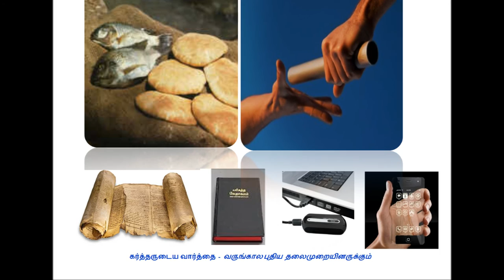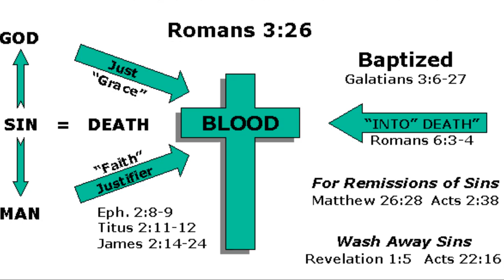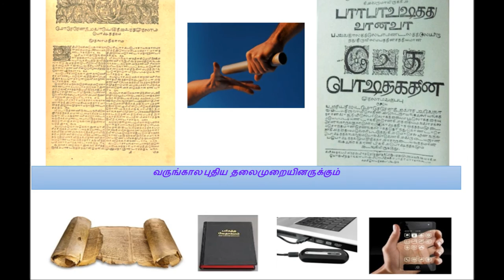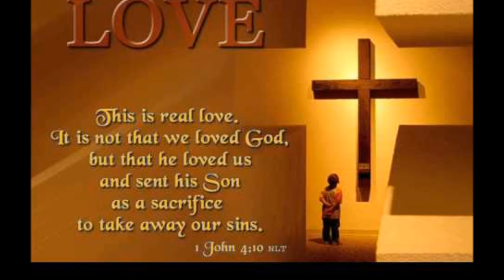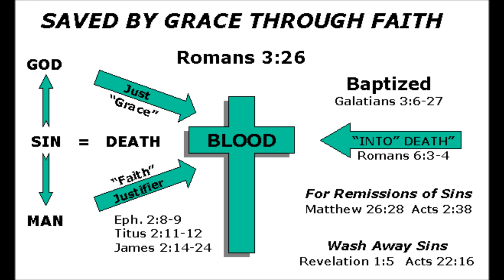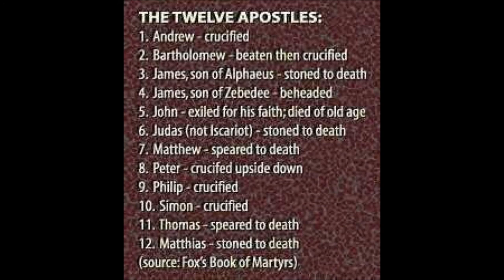ஆதாமே, நீ எங்கே இருக்கிறாய்? Where are you? God's Presence In Christ Jesus Powered by Holy Spirit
Adam, Where are you? - God's Presence In Christ Jesus Powered by Holy Spirit - Bro. Philip Ebenezer - ஆதாமே, நீ எங்கே இருக்கிறாய்? – Where are you? Are you living in the center of God's will? மோசே, சிம்சோன், யோனா, பவுல் மற்றும் நமது ஆண்டவராகிய இயேசு கிறிஸ்து.
Living under an open heaven - Adam, Moses, Samson, Jonah and our LORD and Savior Jesus Christ.
Are you living in the presence of God? It is a continuoue process until the day we reach heaven. be brave in Christ Jesus.
Keep your conscience clear. 1 Peter 3: 16
Grace to you and peace from God the Father and our Lord Jesus Christ, who gave Himself for our sins, that He might deliver us from this present evil age, according to the will of our God and Father, to whom be glory forever and ever. Amen. Galatians 1: 3 – 4.

Word:
Revelation: 21: 3 And I heard a loud voice from the throne saying, “Look! God’s dwelling place is now among the people, and he will dwell with them. They will be his people, and God himself will be with them and be their God.
Psalm: 100: 3 Know that the Lord is God. It is he who made us, and we are his; we are his people, the sheep of his pasture.
Thought:

God doesn’t live in buildings but in people’s hearts. He made our heart for His dwelling. Have you experienced the true deliverance in Christ Jesus? If not, during this Christmas season come closer to the light of God’s presence and make a quick evaluation of your spiritual condition.

சீஷத்துவத்தின் விலை என்ன?

சீஷத்துவத்தின் விலை என்ன? சீஷத்துவத்தின் விலை என்ன? மெய் வாழ்வுக்கு வழி அமைக்கும் வரலாற்று நாயகன் கிறிஸ்து இயேசுவின் சீடனாக அவரது அடிச்சுவடுகளில் சிலுவைகளை சுமந்து வெற்றி பயணமாக தொடரட்டும் இந்த தொடரோட்டம் ! நிமிர்ந்து நில்! துணிந்து செல்!
துயரங்களை தூயவர் துணையோடு தூக்கி எறி! வெற்றி நிச்சயம் இயேசுவின் திருப்பெயரினால்! பவுல்கள் எங்கே? பேதுருக்கள் எங்கே? வனாந்திரத்தின் சத்தம் யோவான் ஸ்நானகன்கள் எங்கே? உப்பு எங்கே? ஒளி எங்கே? இரும்பையும் மிதக்க வைக்கும் கர்த்தரின் அபிஷேகம் எங்கே? போரின்றி வெற்றி இல்லை! வெற்றிகளின்றி கீரீடங்கள் இல்லை! எதிரிகள் இன்றி ஜெயம் இல்லை ! இறை மகன் இயேசு கிறிஸ்து இன்றி இரட்சிப்பு இல்லை! உலகத்தில் இருபவனிலும் உன்னில் இருப்பவர் பெரியவர்! இமைப் பொழுதும் உன்னை மறவாத இயேசு உன்னோடு! சிறுநரிகள் சிங்கத்தை உரசி பார்ப்பது ஒன்றும் புதிதல்ல! கல்வாரியில் சாத்தானை ஜெயித்த கர்த்தர் உன்னோடு! கர்த்தரின் துணிவே துணை என துணித்து நில்! வீறு கொள்! உனது விழிகள் உன்னை உருவாக்கியவரையே நோக்கட்டும்! கர்த்தாவே, சிலுவை பாதை எனது பாதையாகட்டும்! உமது பாதைகள் ஒன்றே எனது நோக்கமாகட்டும் அப்பா, உமது எண்ணங்கள் எனதாகட்டும்! உம் மனது எனதாகட்டும்! உம் சிந்தை எனதாகட்டும்! எனது கைகளோடு உமது கைகைளை இணைத்து கொள்ளும்! உலகத்தை நீர் பார்ப்பது போல நானும் பார்க்கட்டும்! சாத்தனின் சாவல்களுக்கு சாவு மணி! இயேசுவின் நாமத்தில்! கர்த்தர் உன்னோடு! சத்துருவின் சாவல்களை வென்றிட வா! சிலுவையிலே சாதனை படைத்த சர்வ பூமிக்கும் ஆண்டவர் உன்னோடு! உன் இதய சிம்மாசனத்தில் இறைவன் இயேசுவின் ஆட்சி! சர்வத்துக்கும் ஆண்டவர்! சரித்திரத்தையே பிரித்த சர்வ வல்ல தேவன்! சர்வாயூதவர்க்கத்தின் பிறப்பிடம்! நிழல்கள் நிஜமாகும் இயேசுவின் நாமத்தில்! நீ சிலுவையின் நிழலில் இருக்கும் போது! அமரிக்கையும் நம்பிக்கையும் நம் பெலனாகட்டும்! இன்னும் நம் விசுவாச கண்கள் திறக்கப்படட்டும்! இன்னும் பரிசுத்தமாகுதல் நம் பயணமகட்டும்! தூயாதி துயவரின் அன்பு ஒன்றே நம் பரிசாகட்டும்! எட்டு திக்கும் பரவட்டும் இயேசுவின் சுவிசேஷ ஒளி! அகலட்டும் உலகத்தின் பாவ வழி! இன்னும் என்ன தயக்கம்! கிறிஸ்துவுக்குள் நீ யார் என்று உணர்ந்து கொள்!

Conclusion:
 கர்த்தாவே, இமை மூடிய பின்னும் உம்மை பற்றும் விசுவாசம் என் சுவாசம் பரலோகத்திலே!

HAZAK HAZAK, NETHAZEK – “Be Strong. Be strong and be strengthened”.